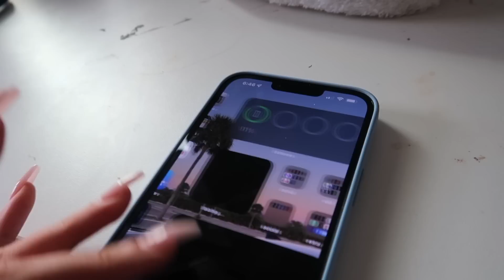day in my life | missing school, iphone 13 pro max unboxing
LUV UUU